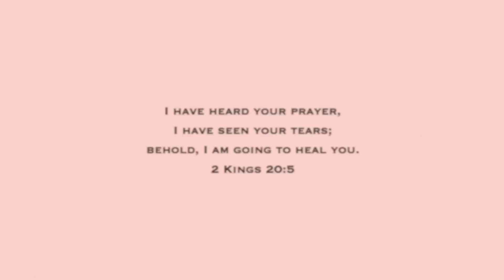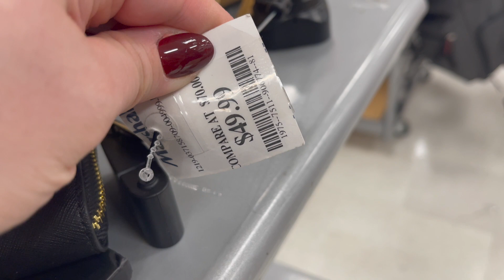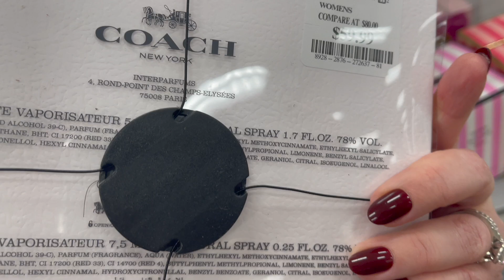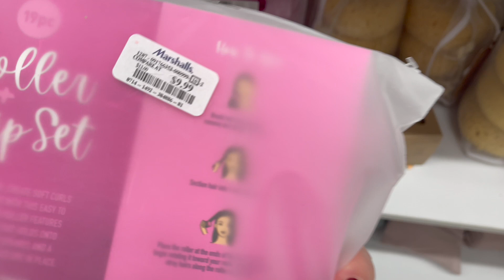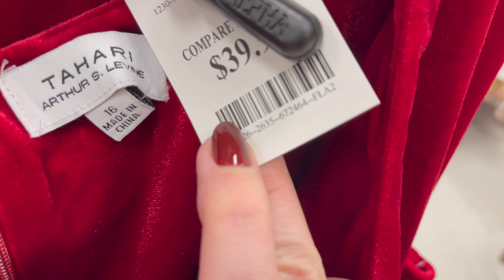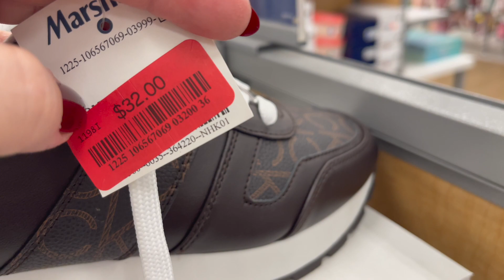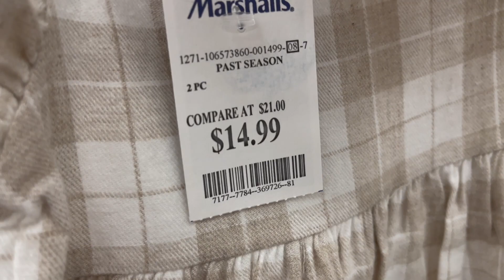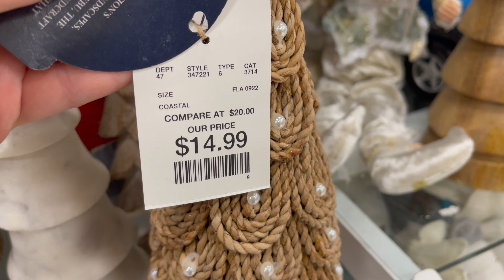MARSHALLS SHOP WITH ME 2022 | DESIGNER HANDBAGS, SHOES, CLOTHING, NEW ITEMS, CHRISTMAS DECOR, BABY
Come shopping for a shop with me walkthrough video at Marshalls for an ASMR shopping VLOG with me to find designer handbags, shoes, clothing, jewelry, nails, accessories, baby clothes and accessories, Christmas decor, and other new items! I do a virtual shopping walkthrough trip to find the newest items at the store. Come with me on this walkthrough! :)